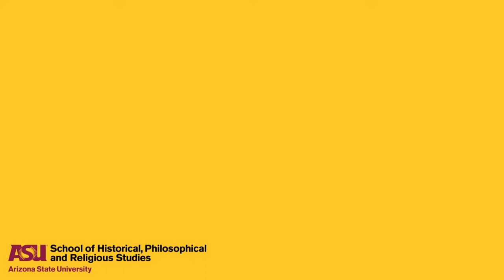Get to know Matthew Casey-Pariseault: Research and teaching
Meet clinical assistant professor of history Matthew Casey-Pariseault by learning about his research, time at ASU and what he wants students to know about him.